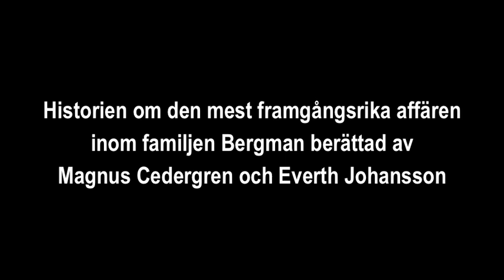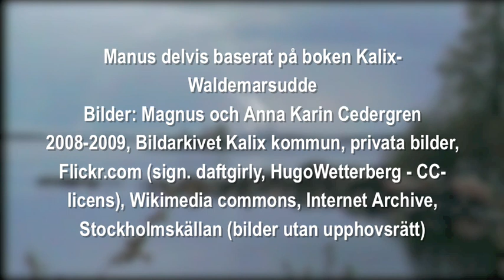Historisk skogsexport: Bergman och Hummel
Film om den mest framgångsrika trävaruaffären i 1800-talets Kalix älvdal. Läs mer på